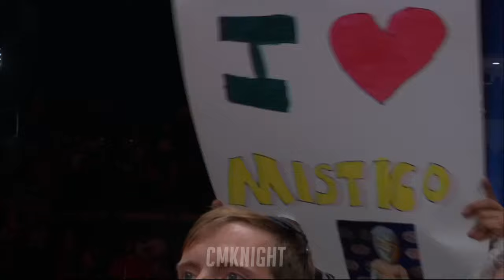Místico Debut Entrance - AEW Rampage, October 20, 2023